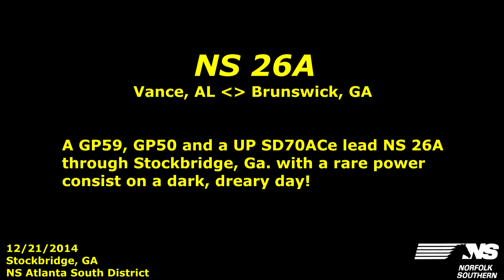A rare power consist on NS 26A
NS 4617     GP59
NS 7041     GP50